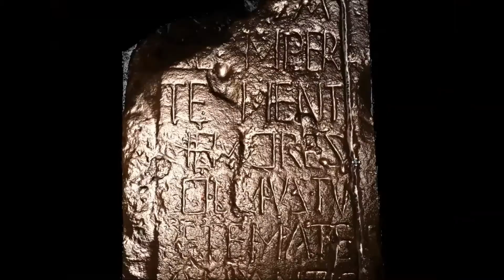RTI of Hackness Cross Inscriptions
Inscriptions on Hackness Cross (Yorkshire) recorded using RTI. (model generated by Sarah M Duffy)